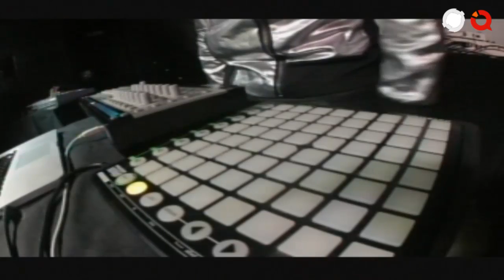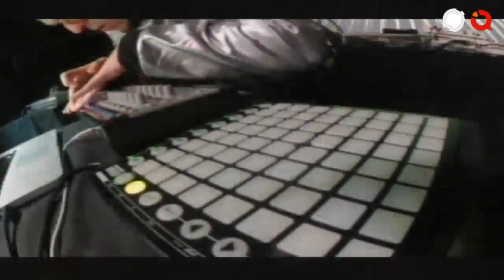NOTAPA#03. STREAMING COMPLETO.FIRA FEM, CRISOPA,JOSE RICO,HYAMN BASS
NOTAPA.TV (CHULAPO´S LIFE STYLE)

Directos: Crisopa + Jose Rico + Fira Fem
dj: Hyman Bass